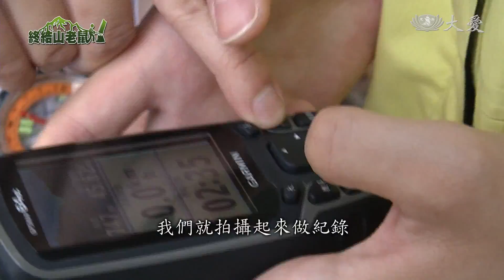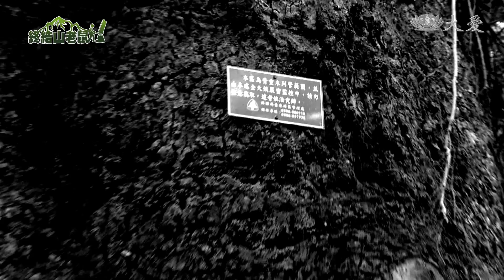首度公布盜伐熱點 籲請國人來守護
專題報導，終結山老鼠。林務局近幾年採取、公布盜伐樹木的熱點，為的是讓山友們或附近居民，一旦發現可疑人車，就能立即通報，守護國土。

你知道山老鼠最常出沒盜伐的地點嗎？他們最愛盜伐的林木又是那些？為什麼這些林木會受到山老鼠覬覦呢？一般都認為珍貴的原始森林不要公開，越少人知道越好，山老鼠就無法得知那裡可以盜伐；林務局卻打破既有的觀念，2017年首度公布盜伐熱點，你知道住家附近的森林是否屬於盜伐的熱點？是熱點的話，你會更加珍惜、守護它嗎？

慈濟大學登山社的同學，包括社長張芮馨、幹部王芷玲，兩人利用假日攀登花蓮的綠水登山步道，除了爬山，她們還有一項任務，就是留意是否有山老鼠出沒？一旦發現，就要儘快回報給林務局。

慈大登山社幹部 王芷玲：「因為本來我們就是愛山的人，都是爬山的人，所以能夠簽訂這樣的計畫，然後幫助山林一件事情，其實對於登山社、對於我來說是很有意義的事情。」

為了遏阻盜伐事件，林務局費盡力氣，除了修法嚴刑重罰；利用科學的方法增加證據力，也把腦筋動到了常常去爬山的山友們，學校的登山社、社區部落的朋友們，大家一起來守護山林。

林務局林政組 技正 王怡靖：「目前跟我們合作的團體的有8個，就是登山社的部分，部落的部分森林周遭的部落的話，跟我們合作的社區的也有29個。」

慈大登山社社長 張芮馨：「這個計畫內容就是會請我們出隊，如果是出花蓮這邊這部分山區的隊伍的話，就是可以也是做一個紀錄，我們就會記錄GPS、拍攝，如果有被盜伐的話，我們就拍攝起來做紀錄。」

慈大登山社參加的保護山林計畫，曾經在2017年攀登新港山時，發現一處被山老鼠盜伐的林地，結束登山活動下山後，同學們就立刻向林務局通報。

慈大登山社社長 張芮馨：「這個是我們慈濟大學跟林務局所合作計畫的成果冊，它叫做保護工作計畫的成果冊，52頁這邊就是當時候就是去新港山，他們有發現就是那邊新港山就是有很多盜採，嚴重盜採，就是牛樟樹的悲歌。」

登山社的同學們不可能天天爬山。林務局最仰賴的另一座靠山，就是鄰近國有林地的社區在地居民，組成區域聯防，一旦發現可疑人車，立刻通報。

保七總隊第九大隊偵察 佐郭德輝：「去年在台東，知本工作站他那邊有一個巡守隊，就是專門負責山區的巡守的，就是有一次他們有通報好像有山老鼠上去砍伐，我們那一天就馬上派人上去，現場也都剛好那些木頭 也都被我們攔獲，人也被當場逮捕。」

今年初，台灣的森林保育界引起一場大騷動，原因是台東林管處公布了一處首次發現的大規模原始檜木林，影片曝光之後，外界議論紛紛。早已是天價的台灣原始檜木，向來是山老鼠鎖定的主要目標，地點曝光豈不是「此地無銀三百兩」，風險大增？

林務局林政組技正 王怡靖：「公布之後當然會有很多覺得說，你這樣無非是告訴山老鼠你那裡可以砍伐，其實那個點，它其實就是一般我們訓練有素的巡山員，他們要走也要10天以上了，更何況是一般的山老鼠。」

事實上，林務局早在2017年，就曾經公布一份台灣盜伐熱點地圖，明確指出山老鼠最常出沒的地區。分析起來，交通條件是關鍵，這也跟台灣早年的伐木歷史有關。

林務局林政組技正王怡靖：「盜伐熱點我們一般看起來的話，是集中在新竹、南投跟嘉義這幾個區塊上面，它其實是跟早期伐木是有關係的。這些點的特色，就是大概都是交通可及的地方，然後再來就是早期伐木的集中地這樣子，比如說阿里山它就是一個盜伐的熱點。 新竹的話大概就在尖石，南投的話大概是杉林溪的那個區塊上面。」

慈大登山社社長張芮馨：「當然有保護的話，當然這些山老鼠就是了解說，其實這些意識、就是保護山林的意識已經抬頭了，所以他們也會比較少去砍伐這些貴重林木。」

採訪撰稿 彭孝維
攝影剪輯 林立一 李俊葳 林文森